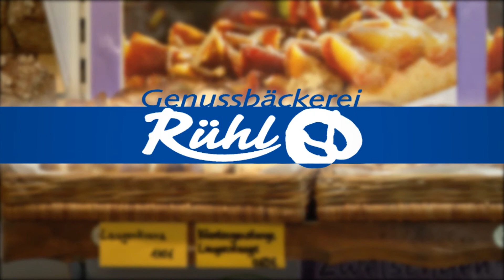Konditorei Ruehl in Garmisch-Partenkirchen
genuss-baeckerei-ruehl.de Willkommen in der Konditorei Rühl in Garmisch-Partenkirchen. Wir bieten einen Semmellieferservice ab 6:30 Uhr. Wir fertigen Hochzeitstorten in allen Variationen und größen an, sowie Torten und Gebäck für jeden Anlass. Für Fragen und Informationen stehen wir Ihnen natürlich auch gerne persönlich zur Verfügung.